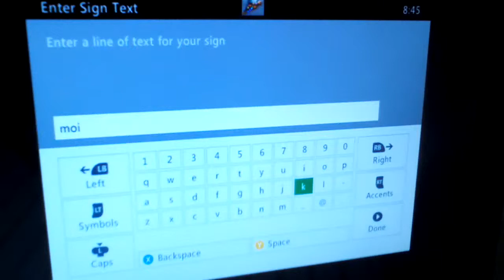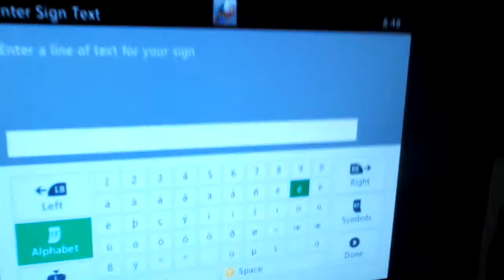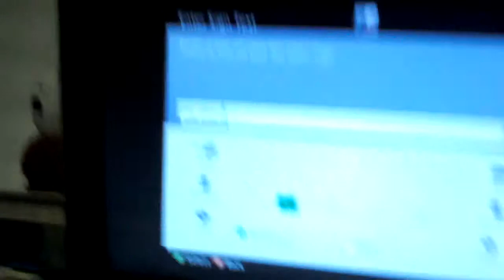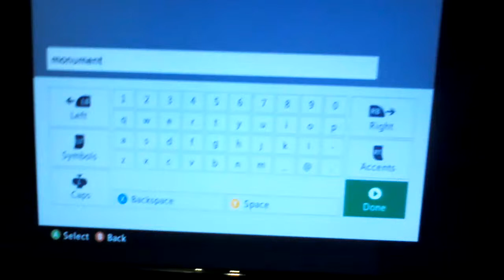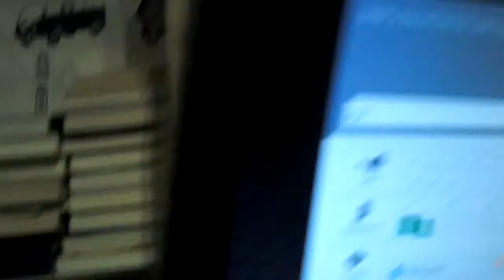Sky Den. The Mighty Pig Plays (6)